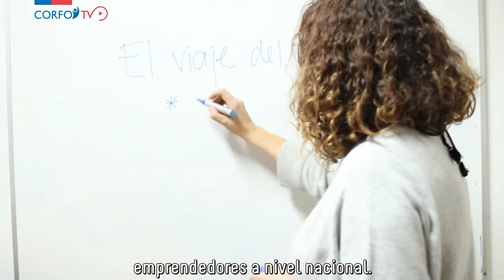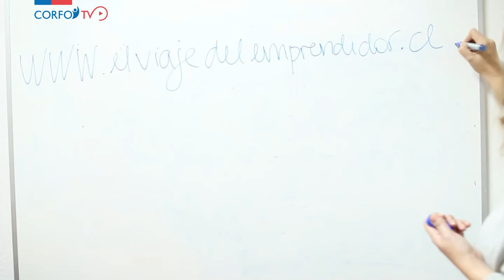Corfo | Programas | El Viaje Del Emprendedor | CP